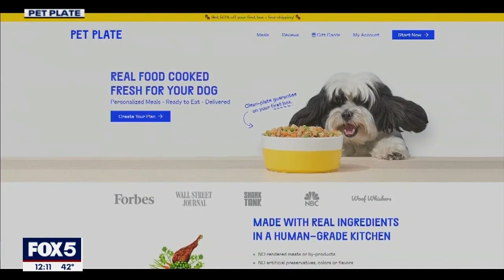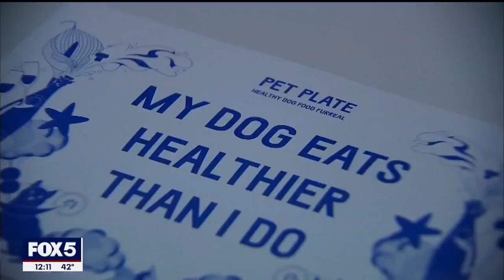Dog food service 'Pet Plate' delivers fresh ingredients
Renaldo Webb left his job as a consultant for pet food companies at a private equity firm after he saw a need for fresh ingredients. He worked with a veterinarian nutritionist to formulate a meal specifically for his dog, Winston—who loved them. That’s when Webb knew he had to bring the product to pet parents across America.